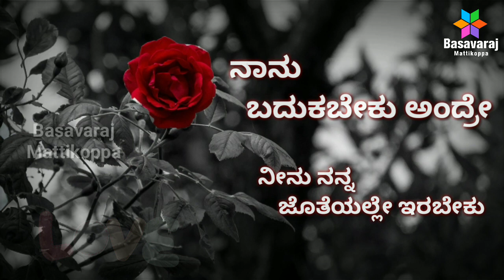Heart touching love explain diolg || sad love feeling what's app status ||Basavaraj mattikoppa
Kannada love feeling what's app status video
Kannada creative lyrical videos
WhatsApp status kannada
Kannada creative videos
Kannada status
Yash whatsapp status
Druva what's app status video
Sudeepa what's app status video
Darhan what's app status video
Ravichandran what's app status video
Love what's app status video kannada
Kannada sad Feeling what's app status video
Kannada love brekup video